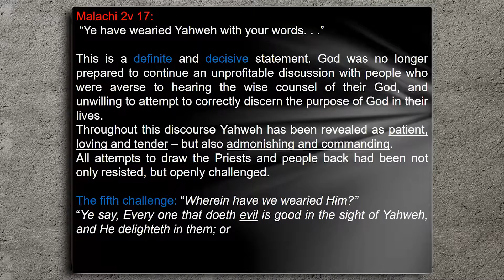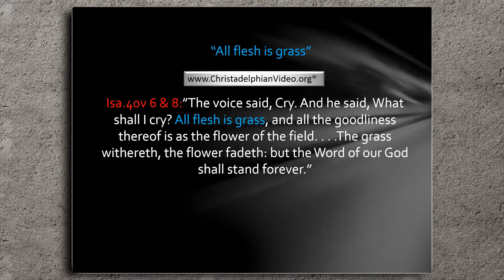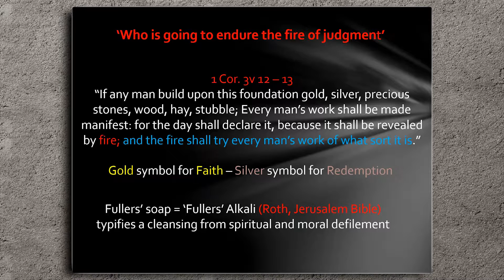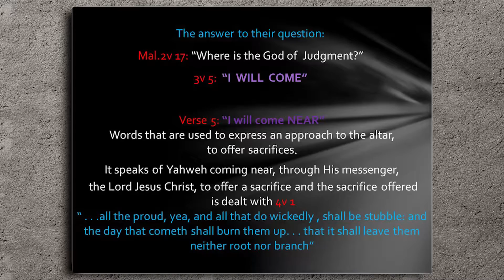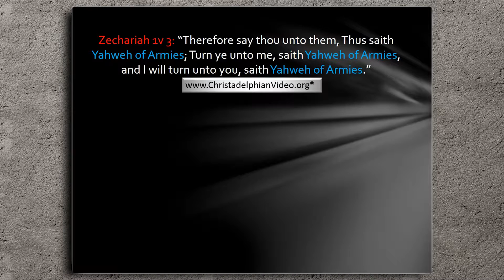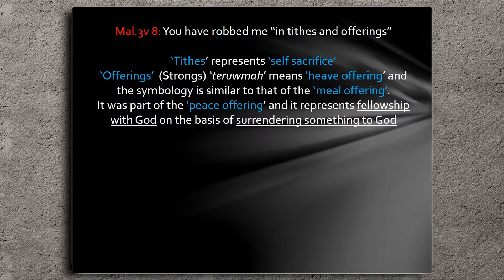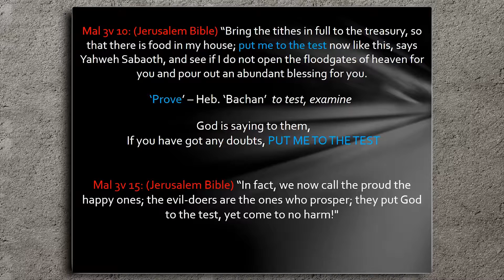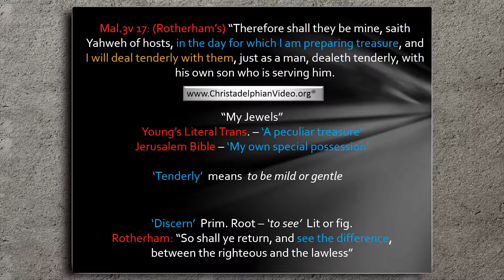God's Messenger: The Book Of Malachi 'Who may abide the day of his coming Part 4